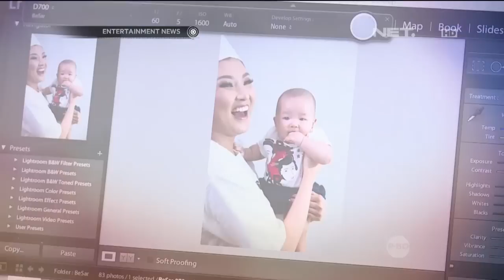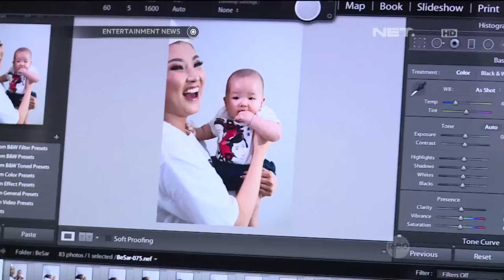Sarwendah dan Ruben Onsu jalani sesi pemotretan untuk bisnis barunya